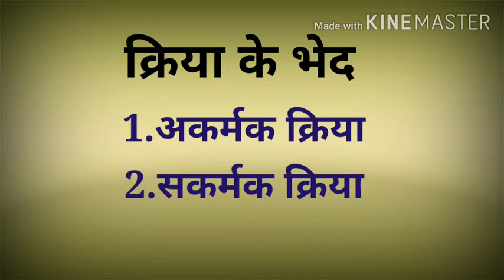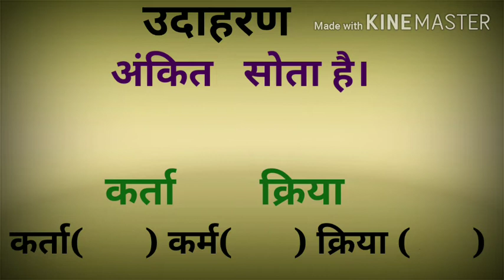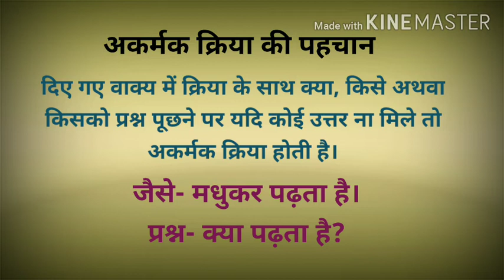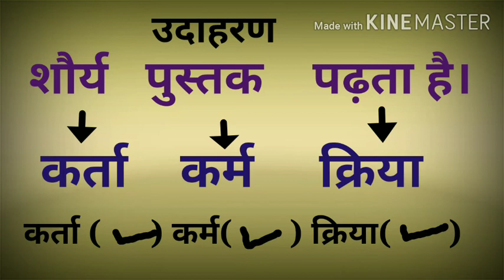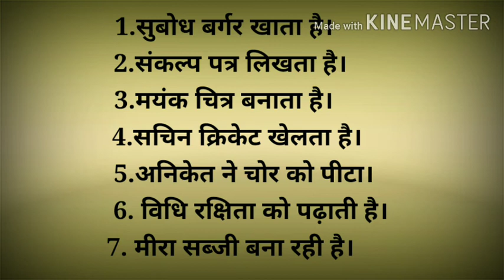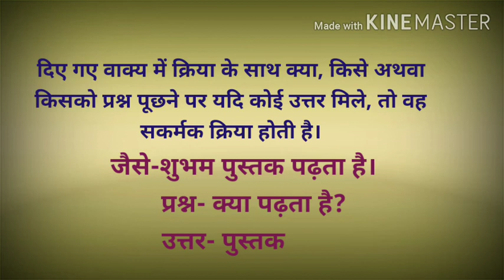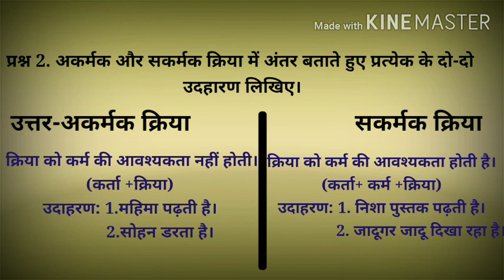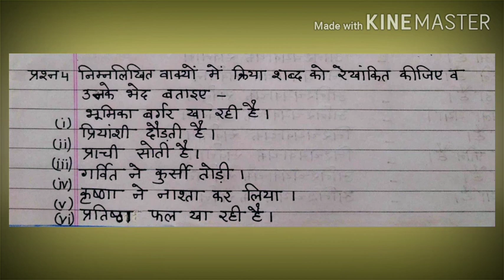Class 6_Hindi Grammar_Ch 14_ Lec 1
Manju yadav